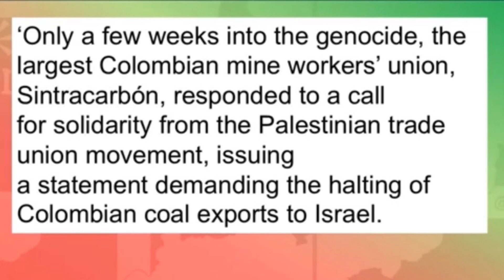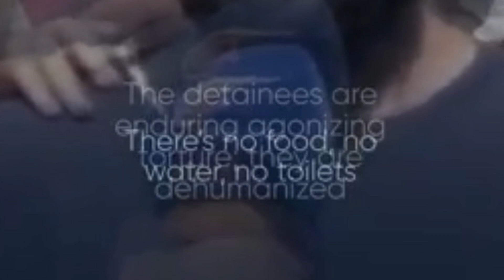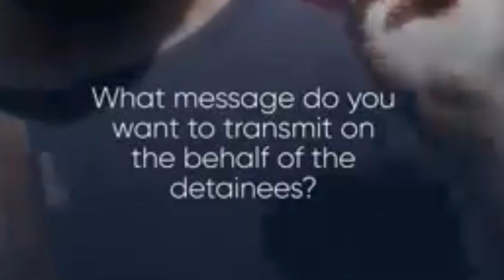Ongoing(42)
Detailing the current ongoing Genocide in Palestine.